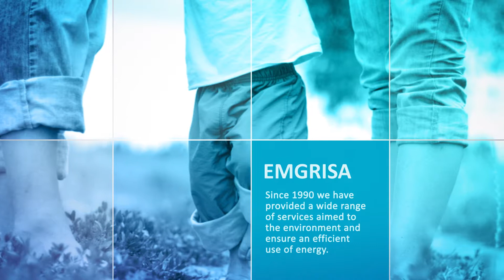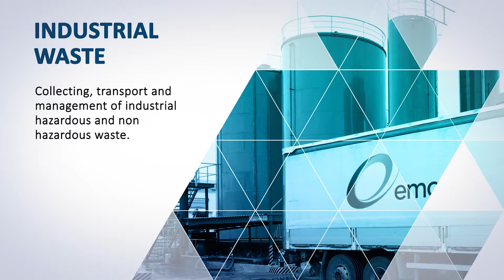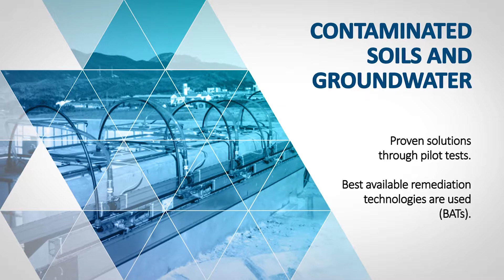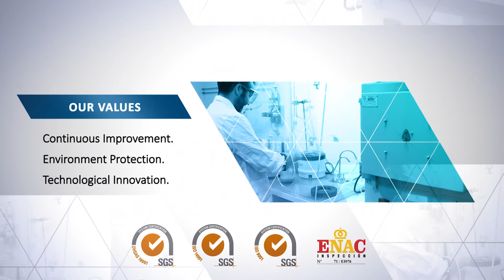Emgrisa - Waste management, Contaminated soil and groundwater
Emgrisa is a company with a wide variety of environmental services (waste management, soil and contaminated water, engineering and consultancy, etc.) aiming for the highest quality.